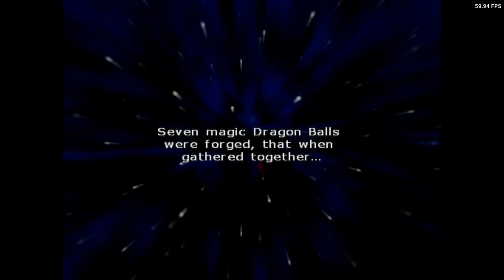Is Dragon Ball Z: Budokai Tenkaichi 2 Playable? XBSX2 Performance [Series X]